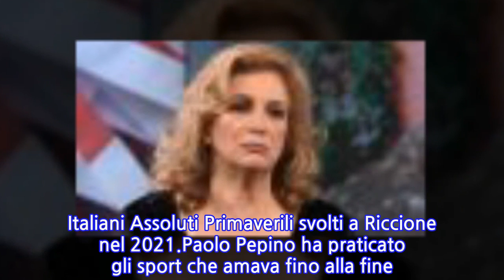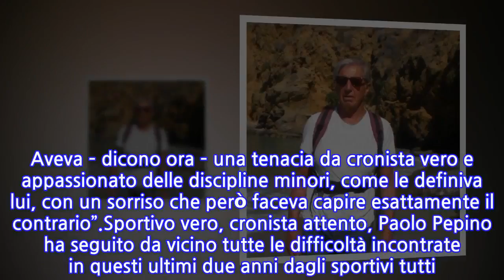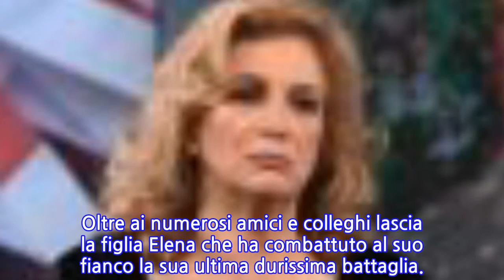“Addio, grande Pepo”. Lutto nel giornalismo: se ne va un professionista stimato,...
Una vita spesa tra sport e giornale. Se n’è andato all’età di 79 anni Paolo Pepino, storico collaboratore de “La Nazione”. Nato il primo gennaio del 1942 Pepino è stato un grande appassionato di sport che lui amava definire, ironicamente, ‘minori’. La competenza con la quale realizzava i suoi pezzi gli veniva dall’aver praticato a lungo lo sci, il tennis e soprattutto la pallanuoto.In queste ore di cordoglio i colleghi del principale quotidiano di Firenze lo ricordano con affetto: “Un amico per moltissimi di noi. Ha saputo unire amore per i particolari e puntualità nei suoi resoconti per il giornale”. Paolo ha seguito per anni la sua squadra, la sua famiglia, quella della Rari Nantes, società di pallanuoto con la quale ha militato in serie A per una quindicina d’anni. “Non se ne vantava mai – scrive chi lo conosceva bene – era il suo orgoglio segreto e con modestia lo manteneva per sé”.Paolo Pepino si era iscritto all’ordine dei giornalisti della Toscana come pubblicista il 4 dicembre 1972. Era del segno del Capricorno. Era soprannominato il ‘grande Pepo’ dai suoi colleghi di lavoro: “lo chiamavamo così, sapendo che l’aggettivo grande lo faceva arrossire. Aveva – dicono ora – una tenacia da cronista vero e appassionato delle discipline minori, come le definiva lui, con un sorriso che però faceva capire esattamente il contrario”.Sportivo vero, cronista attento, Paolo Pepino ha seguito da vicino tutte le difficoltà incontrate in questi ultimi due anni dagli sportivi tutti. Come quando ha salutato con soddisfazione, in uno dei suoi ultimi articoli, il via libera della Federnuoto ai Campionati Italiani Assoluti Primaverili svolti a Riccione nel 2021.Paolo Pepino ha praticato gli sport che amava fino alla fine. E fino alla fine si presentava così, con quel suo sorriso e la figura snella che tanto mancherà ai suoi cari. Oltre ai numerosi amici e colleghi lascia la figlia Elena che ha combattuto al suo fianco la sua ultima durissima battaglia.
INFORMATION
• Source: caffeinamagazine